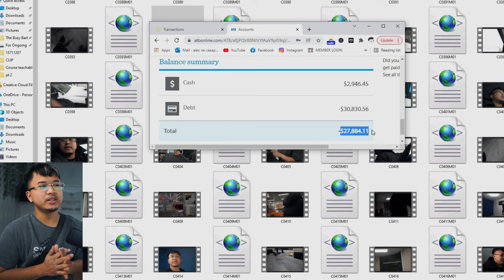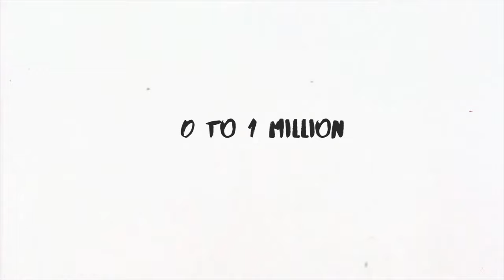New HOUSE !! Me and THE GF are MOVING OUT ! House renovation tour roadtoamilli episode 7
Best Edmonton barbershop:👇
Compound Cut Club ( Barbershop )
10652 98 St NW, Edmonton, AB T5H 2N7

Hashtag roadtoamilli and tag me to join the movement !